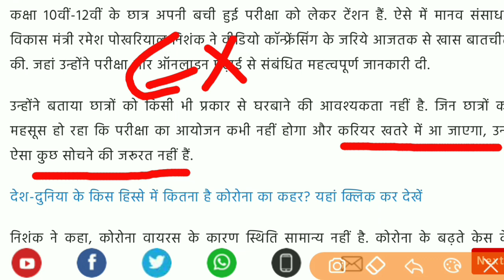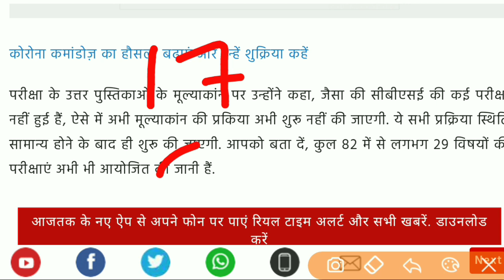EXAM तो होंगे? BIG CBSE LATEST UPDATE FOR CLASS 12TH AND 10TH|CBSE LATEST NEWS 2020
Cbse latest news 2020|board exam latest update 2020|cbse latest update 2020|big cbse update|cbse news